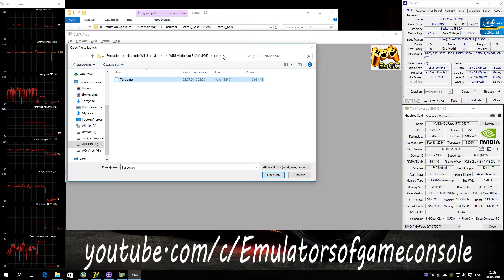CEMU 1.6.0 Wii U Emulator - Mario Kart 8 (2014). Gameplay. Test run on PC #11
My Spec:
Запускается нормально, работает стабильно. Звук есть. Производительность не фуллспид, но уже неплохая. Графика рендерится достаточно хорошо. При первом прохождении некоторых гонок заметны фризы (это нормально, после кэширования нужных шейдеров, все работает как положено)
Ждем обновлений :)